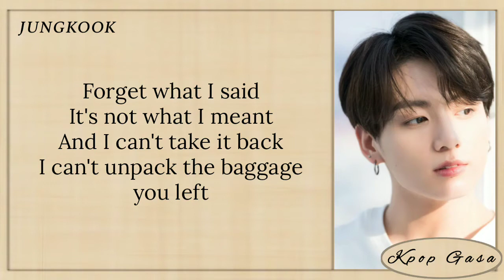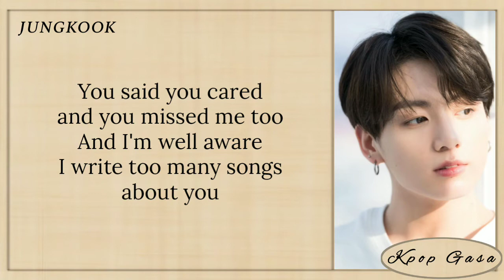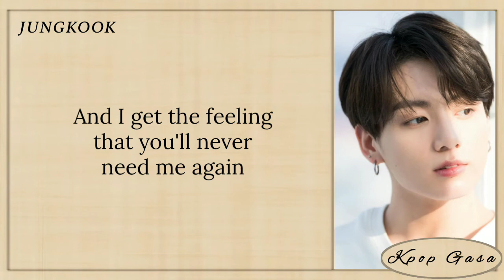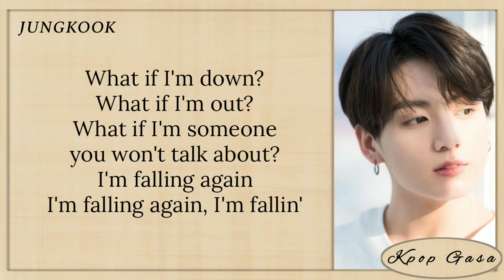Jungkook (BTS) - "Falling" Lyrics (Original Song: Harry Styles)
JUNGKOOK (정국) – Falling Lyrics (Harry Styles Cover)